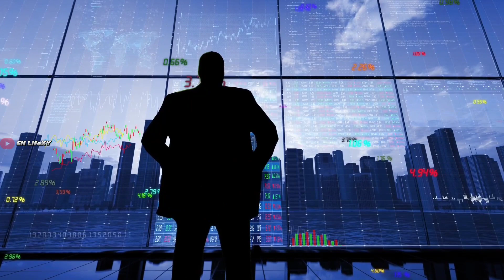The power of patience || धैर्य की शक्ति| The psychology of patience